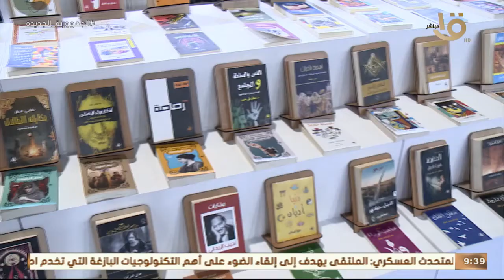وزارة الثقافة العراقية تشارك بوفد كبير في معرض الكتاب.. فقرة حوارية مع د. أحمد العلياوي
صباح الخير يا مصر | وزارة الثقافة العراقية تشارك بوفد كبير في معرض الكتاب.. فقرة حوارية مع د. أحمد العلياوي المتحدث باسم وزارة الثقافة العراقية